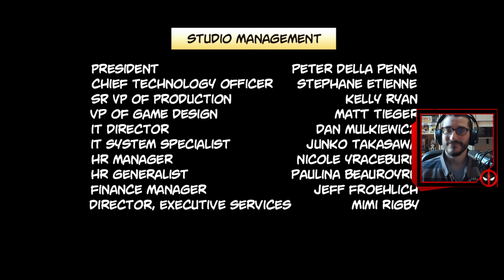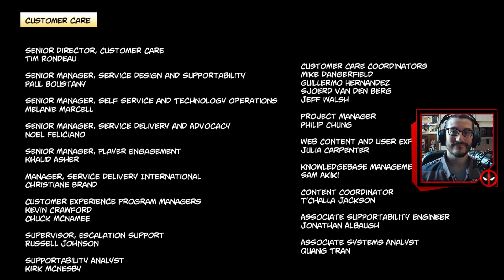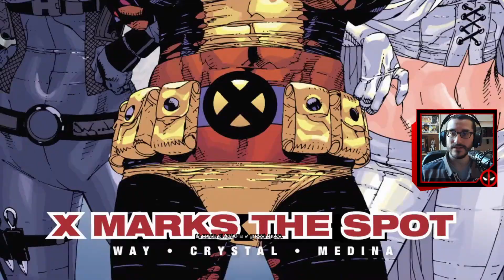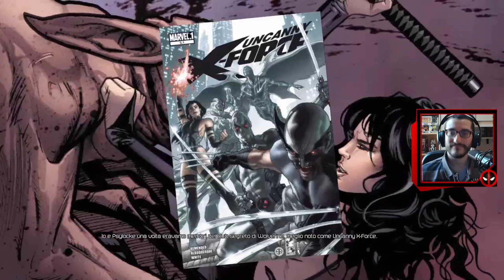'X-Pals!' #3 [FINALE] - DEADPOOL - Chimichanga Run PS4